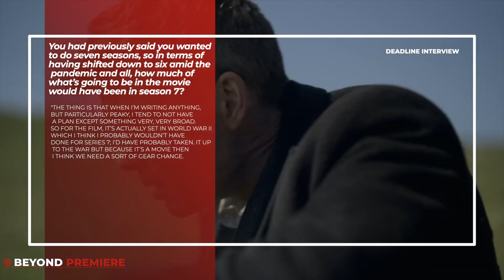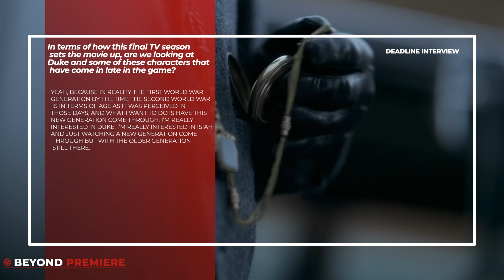Peaky Blinders Season 6 What did Tommy Shelby Whisper To Duke? Biggest Unanswered Questions!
There are a lot of unanswered questions after Season 6 of Peaky Blinders.

// VIDEO INFORMATION //

Peaky Blinders Season 6 - What did Tommy Shelby whisper to Duke Shelby? & Biggest Unanswered questions! Tommy Shelby had a lot on his mind in Peaky Blinders Season 6, but what did he tell Duke Shelby?

0:30 introduction

Peaky Blinders Season 6 was full of twists and turns. Cillian Murphy gave an all-time performance as Tommy Shelby, who was struggling with PTSD and guilt.

Find your entertainment escape at Beyond Premiere!

Our goal is to create an environment that helps you find your entertainment escape through recaps, reviews, news articles and giveaways. Beyond Premiere is the go-to Youtube channel for movie and tv show recaps, breakdowns, reviews and more.

If you're looking for a comprehensive understanding of your favorite films and shows, Beyond Premiere is the perfect resource.

Whether you're a casual fan or a hardcore devotee, Beyond Premiere has something for you.

// TAGS //
Peaky Blinders Season 6 Ending Explained
Peaky Blinders Season 6 Episode 6 Ending Explained
Peaky Blinders Season 6 Episode 6 Recap
Peaky Blinders S06 E06 Ending Explained
Peaky Blinders Season 6, Episode 6Recap
Peaky Blinders Season 6 Episode 6 Ending Explained, Breakdown & Recap
Peaky Blinders Creator Explains Tommy's Season 6 Ending & What's Next